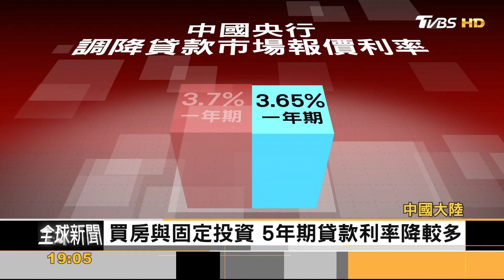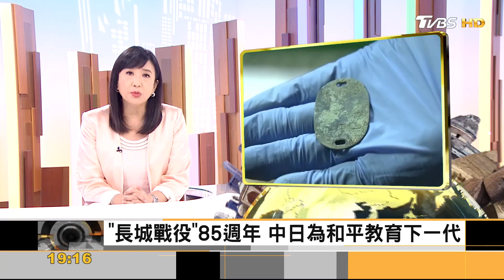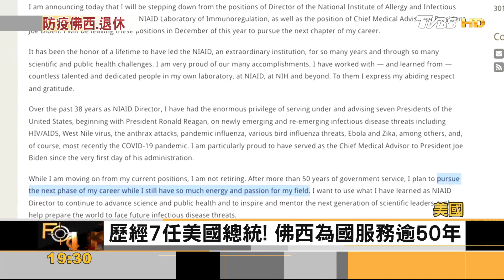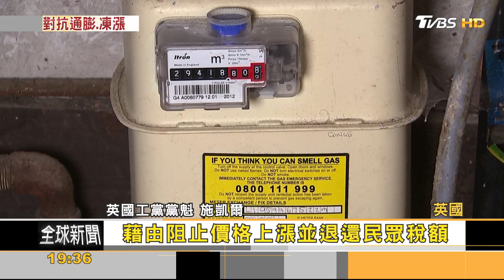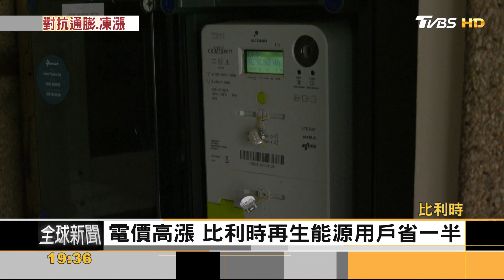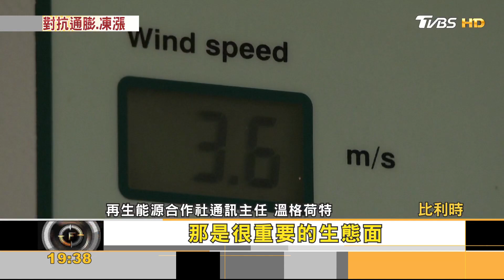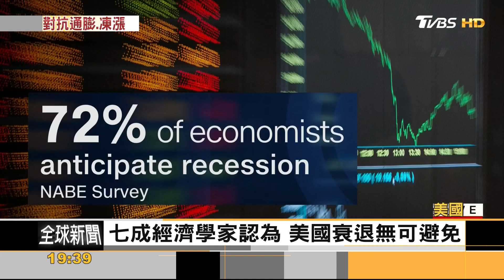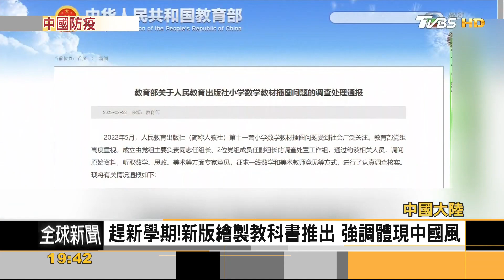法國200億歐元紓困.民生品凍漲 比利時再生能源用戶電費省半｜方念華｜FOCUS全球新聞 20220823